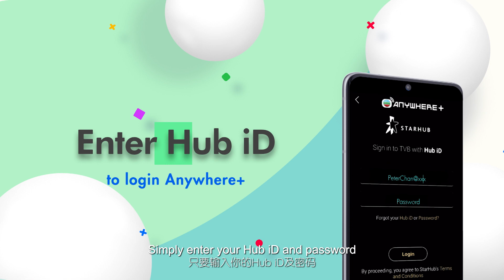[ SG News ] StarHub Cantonese Pack comes with TVBAnywhere+ now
[ Singapore News ]
StarHub Cantonese Pack now covers you with Video-On-Demand service on TVBAnywhere+ so you can enjoy TVB programs anytime, anywhere!

StarHub Cantonese Pack users can simply log in to TVBAnywhere+ with Hub iD.

【新加坡消息】
StarHub 粤语包 (Cantonese Pack) 现在也包括 TVBAnywhere+ 的点播区服务了！

StarHub 粤语包 (Cantonese Pack) 的用户现在只需透过你的 Hub iD 登入TVBAnywhere+ 就能随时随地点播您喜爱的 TVB 节目了!

小提示：Hub iD 指您已于StarHub登记的电邮地址，如果您还没登记您的Hub iD，可以到以下网址行动

*一切服务须受有关条款及细则约束。